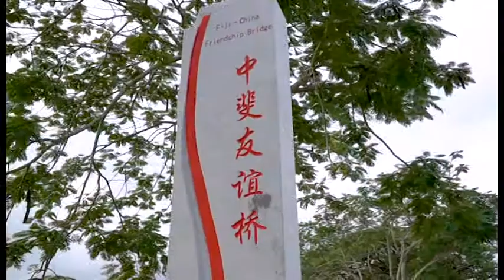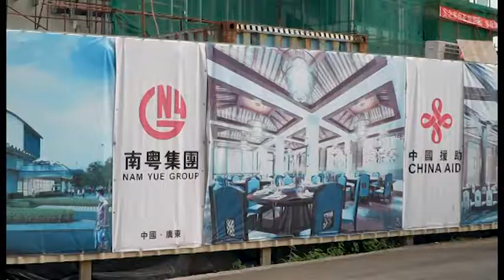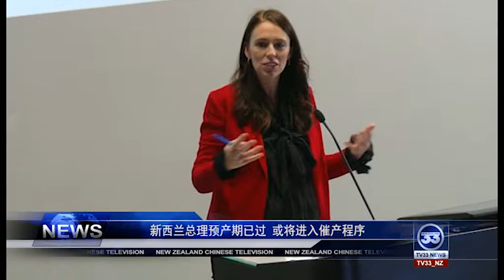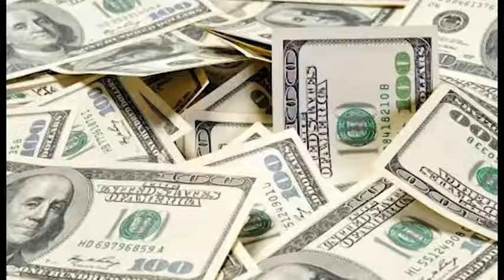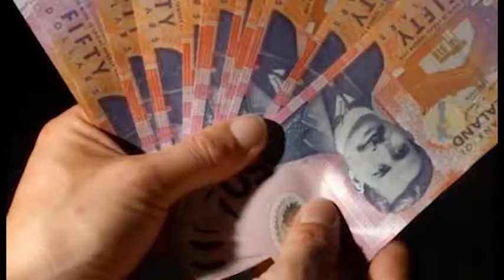《新聞33》 20180618 by 新西蘭華人電視台 TELEVISION 33【欢迎订阅】